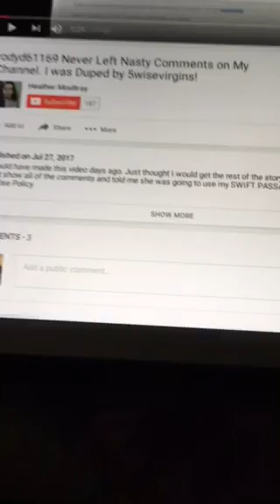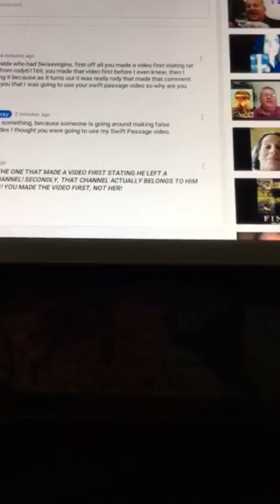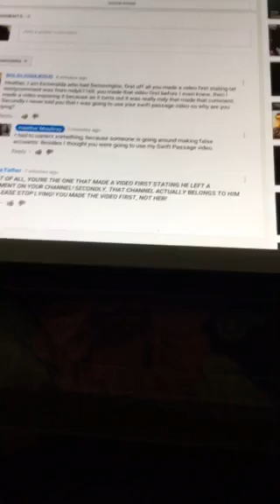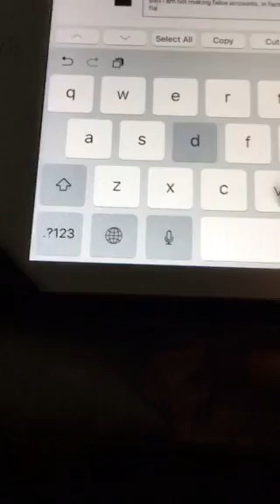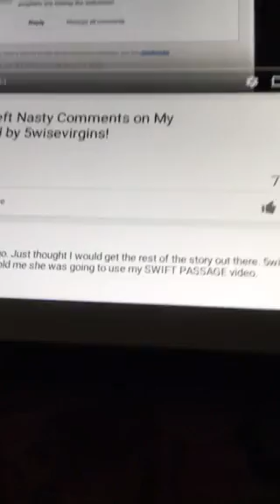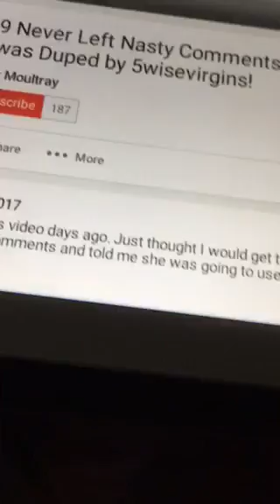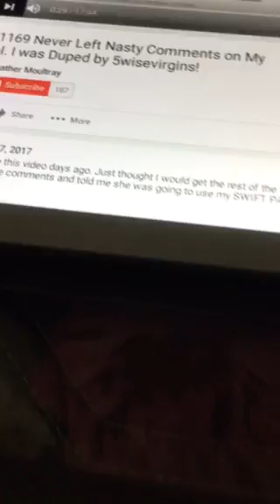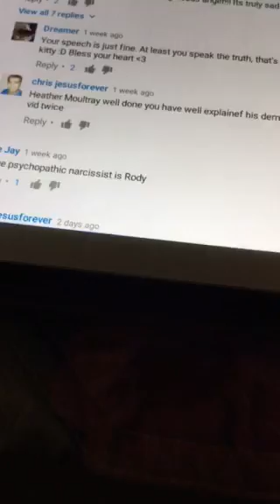Reply to heather moultray video FALSE ACCUSER OF THE BRETHREN